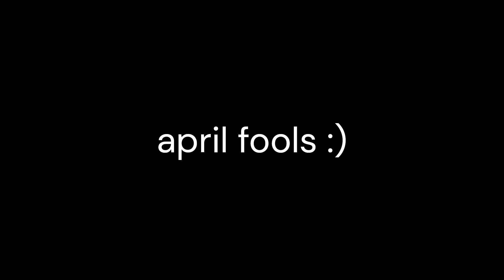Aeternus by Riot, Ryamu and more 100% (SUPREME DIVINE LEGENDARY MYTHIC GODLY ULTRA GIGACHAD DEMON)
so ez

Aeternus noclip deco by TheLawGd
april fools :)